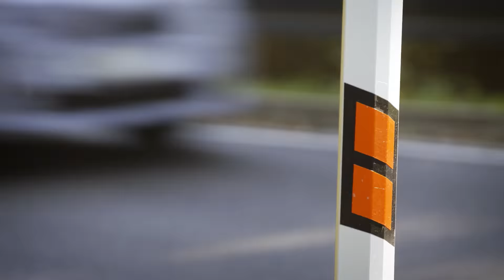Skoda Scala w kamuflażu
Skoda Scala zadebiutuje jeszcze w tym roku. Więcej o tym samochodzie